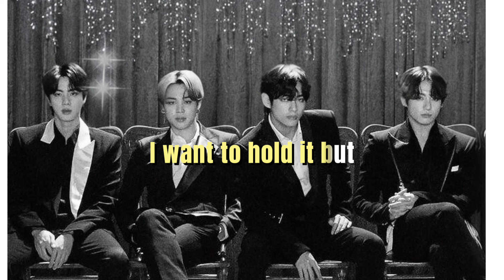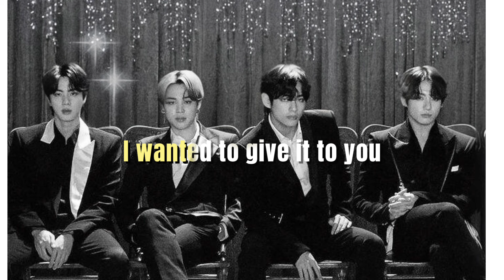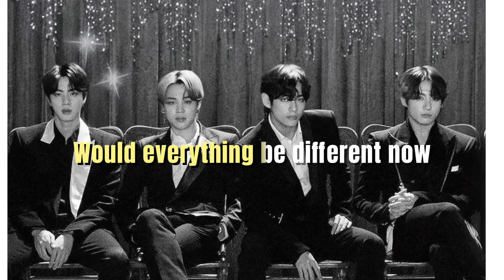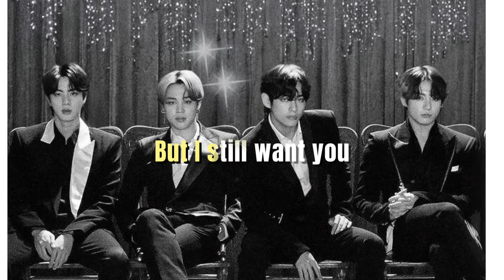BTS_The Truth Untold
“The Truth Untold” I feel is one of the best songs of Love Yourself Tear. Whenever I hear the song it makes me sad. The lyrics are just so overwhelming and melancholic.

 Sorry if I had any mistake !